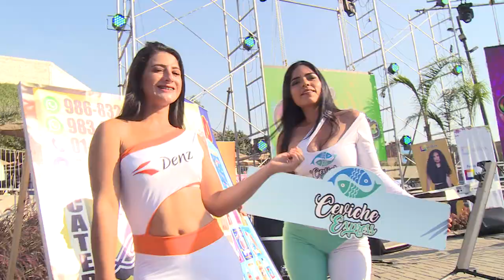LA SUPER BANDA 2019 EN LAS CALIENTITAS POR WILLAX TV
☎PARA PRESENTARTE EN🎵 EL PROGRAMA DE JANET💃 BARBOZA POR 📺WILLAX TV:
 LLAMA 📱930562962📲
" LAS CALIENTITAS DE JANET BARBOZA"
FECHA DE GRABACIÓN:       13/03/2019
LUGAR :  "ACTIVA CLUB- INDEPENDENCIA"
ARTISTA EN ESCENA: LA SUPER BANDA
FECHA DE EMISIÓN:   POR WILLAX TV
                                        Sábado 30 Marzo y Domingo 31 Marzo.
HORARIOS:  Sábado 14:00 a 15:00 pm   /  23:00 a 00:00 am
                       Domingo 06:00 a 07:00 am  / 23:00 a 00:00 am